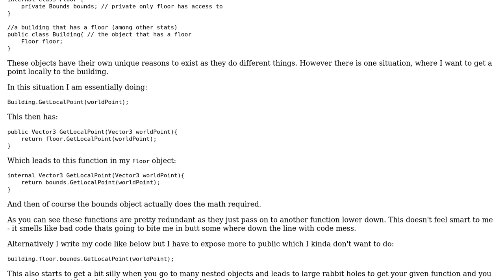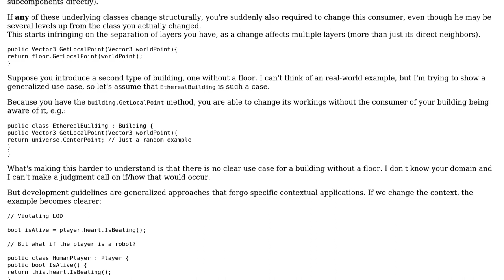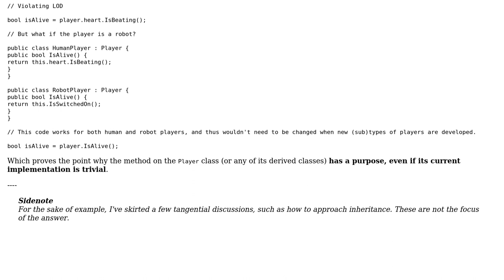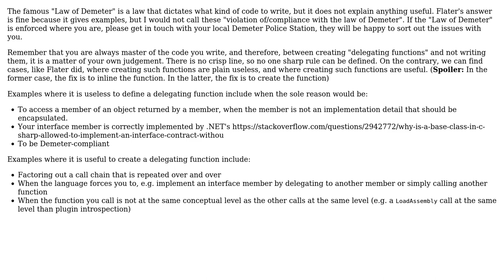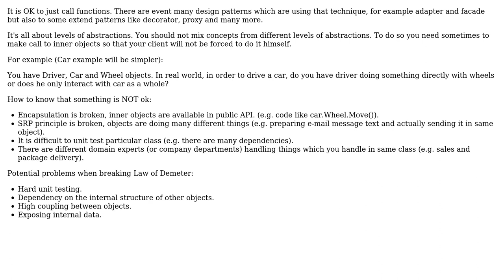Software Engineering: Functions that simply call another function, bad design choice?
With thanks & praise to God, and with thanks to the many people who have made this project possible! | Content (except music & images) licensed under CC BY-SA | Music | Images & others | With thanks to user Xan user WDUK user Michael Borgwardt user Laurent LA RIZZA user kiwicomb123 user gnasher729 user Flater user Bill Tur user 0lukasz0 and the Stack Exchange Network Trademarks are property of their respective owners. You are responsible for your own actions.